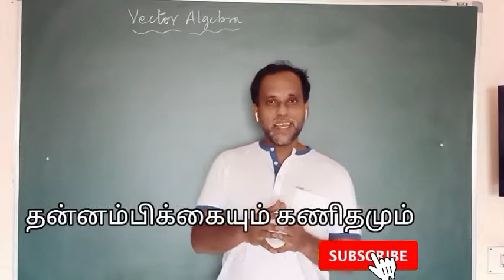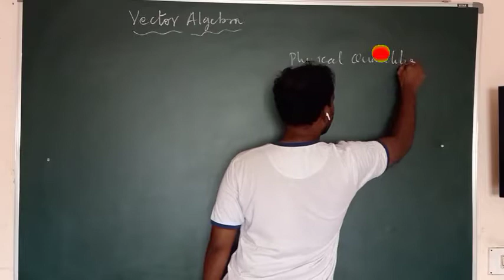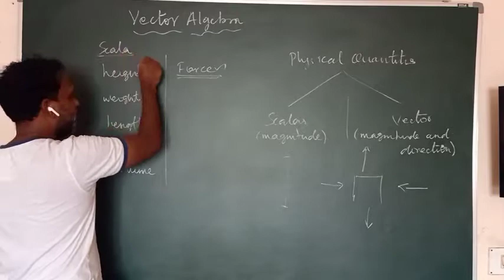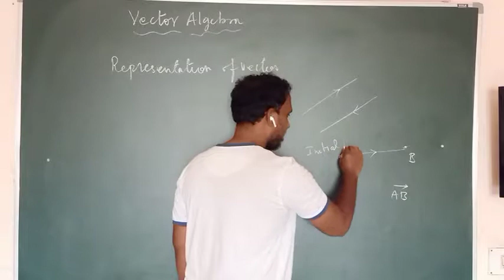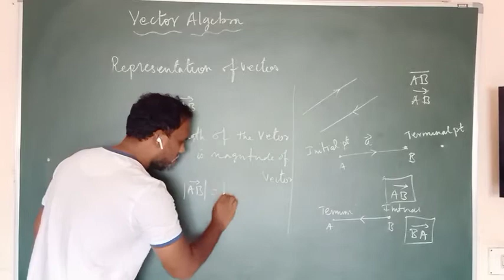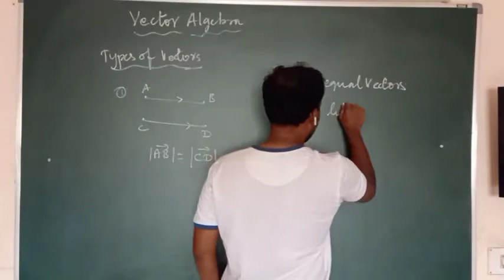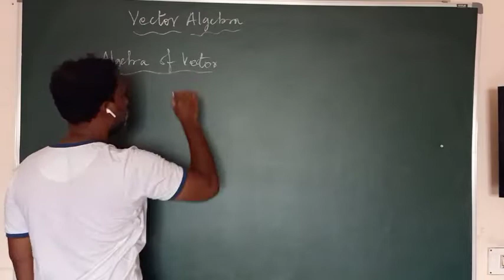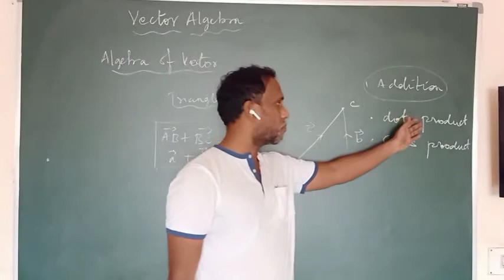Vector Algebra Introduction | class 12 | Mathematics|CBSE JEE | Tamil| தன்னம்பிக்கையும் கணிதமும்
Vector Algebra Introduction | class 12 | Mathematics|CBSE JEE | Tamil
This video explaining vectors, Representation of vectors, Type of vectors, Algebra of vectors,
    A vector is a quantity that is determined by both its magnitude and its direction and hence it is a directed line segment.
      The tail point A is called the initial point and the tip point Bis called the terminal point of the vector ā. The initial point of a vector is also taken as origin of the vector.
        If two vectors are represented in magnitude and direction by the two sides of a triangle taken in order, then their sum is represented by the third side taken in the reverse order.